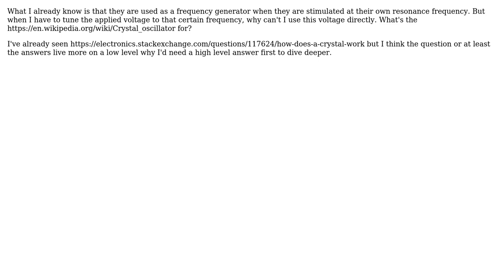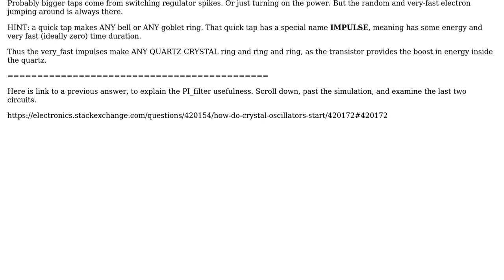Electronics: How does a crystal oscillator work?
With thanks & praise to God, and with thanks to the many people who have made this project possible! You are responsible for your own actions.